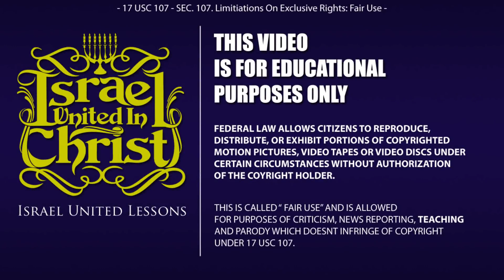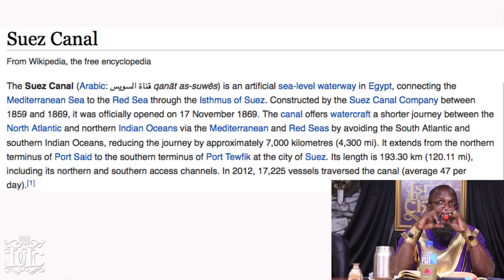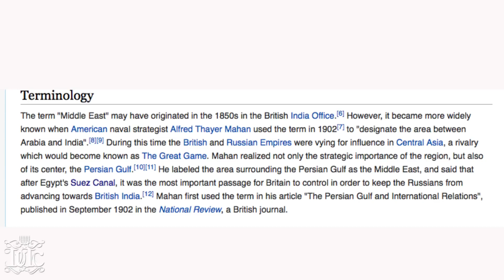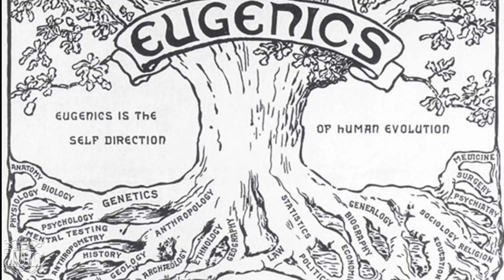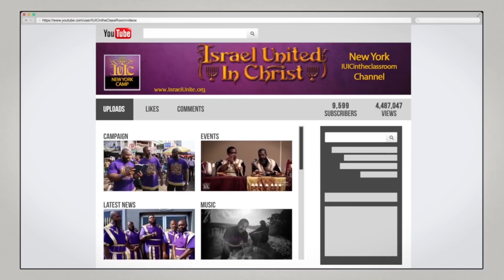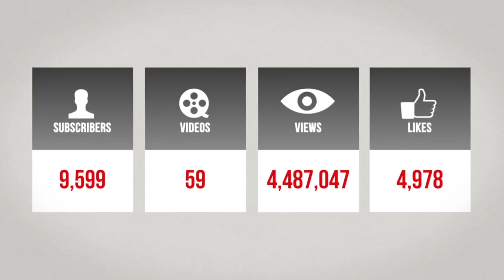IUIC | THE TRUTH ABOUT WHY WHITE PEOPLE HATE BLACK PEOPLE | PART ONE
We know why so many blackmen and blackwomen get killed daily by police. How many more do we have to loose for us to stop ignoring